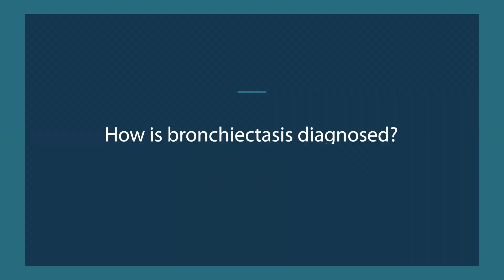Dr. Khabbaza: How is bronchiectasis diagnosed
AffloVest is the lightest, first truly portable during use High Frequency Chest Wall Oscillation (HFCWO) vest, available in the U.S. Approved for Medicare and private health insurance reimbursement, AffloVest provides Airway Clearance Therapy for respiratory diseases like Chronic Obstructive Pulmonary Disease (COPD)/Bronchiectasis, Cystic Fibrosis, Neuromuscular Diseases, and similar related ailments.

Unlike other HFCWO vests, the AffloVest features Direct Dynamic Oscillation technology that provides Mobile CPT and allows for freedom of movement during use to travel, go for a walk in the park, move around the house, or relax in front of the television.

The AffloVest is a physician prescribed HFCWO device. Respiratory patients should consult their physician to determine how AffloVest can help.